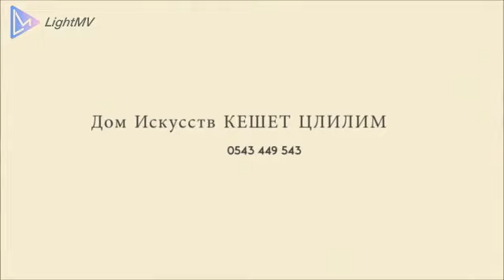Занятия для детей по керамике и лепке в Хайфе.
Дорогие друзья, мы записываем детей на занятия по керамике и лепке в Хайфе.